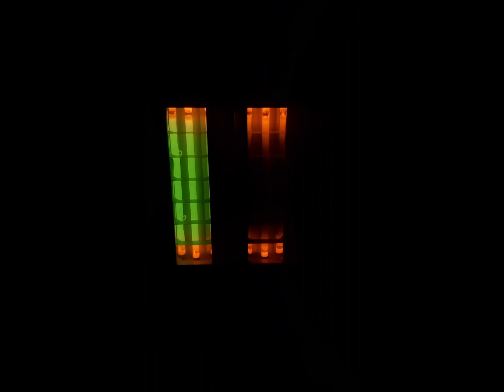Homemade evolution of EOL Philips fluorescent tube 18W #50